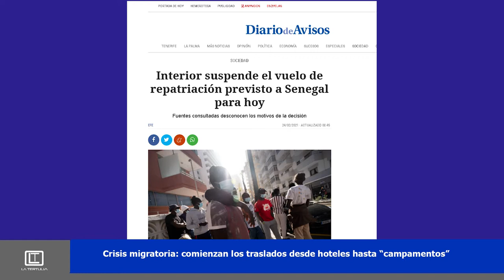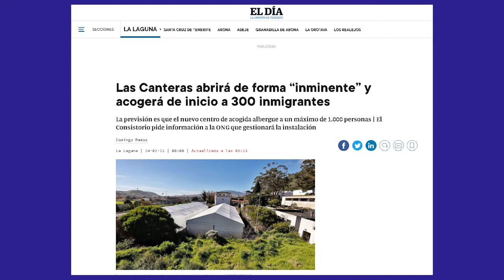La Tertulia 25 febrero parte 2